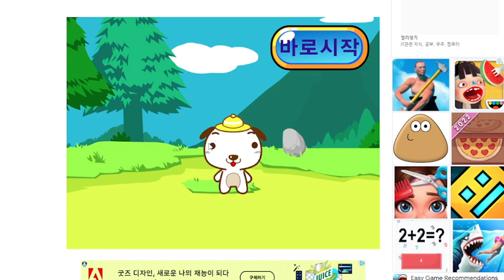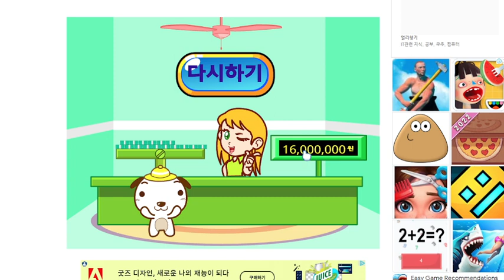세이하이키즈게임 금괴를 찾아라